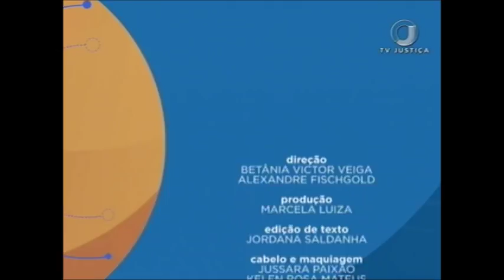Saber Direito Aula - Adoção de Crianças e Adolescentes - Aula 1 (18/12/17)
O programa da semana vai tratar de adoção. Você sabe quais são os direitos da criança e do adolescente? Leia a íntegra da sinopse